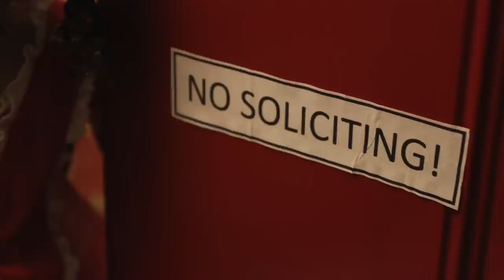American girls go Caroling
WOOOOOOOW I worked really hard on the sound effects so. yay :)
Happy Holidays!! And Merry Christmas Eve.